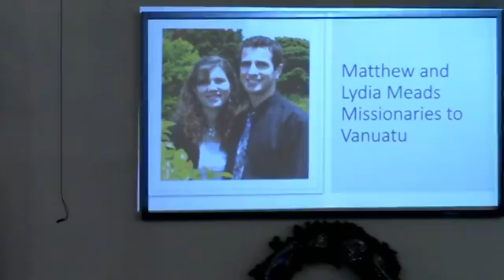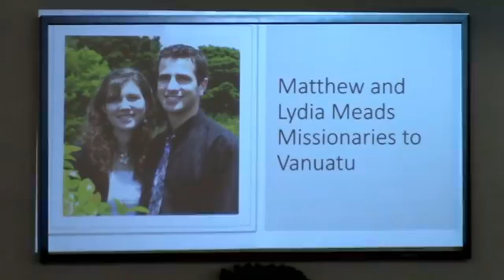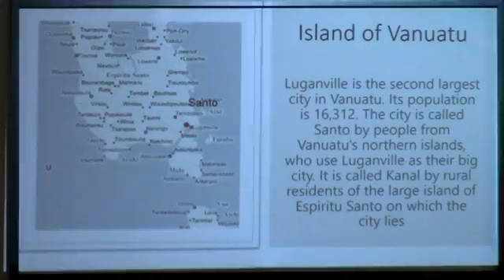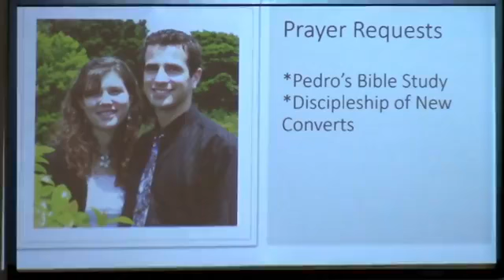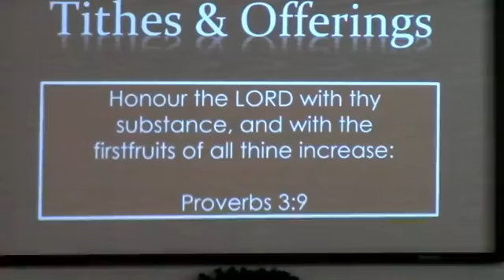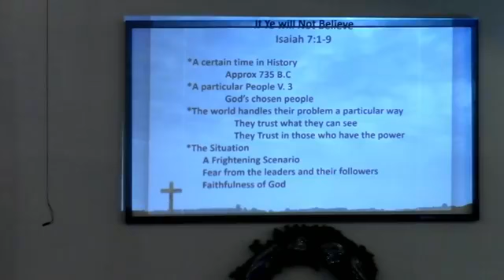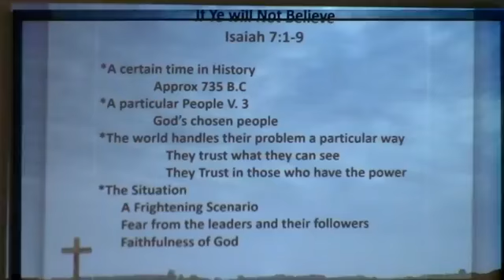12/09/2020 Wednesday Night